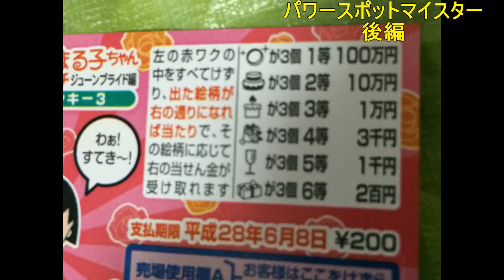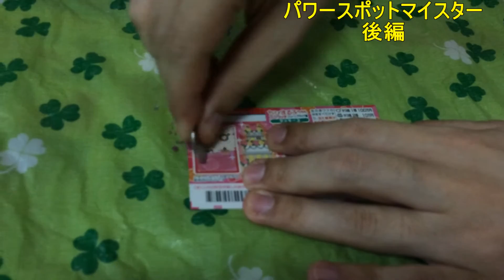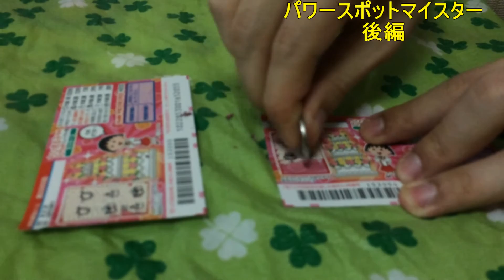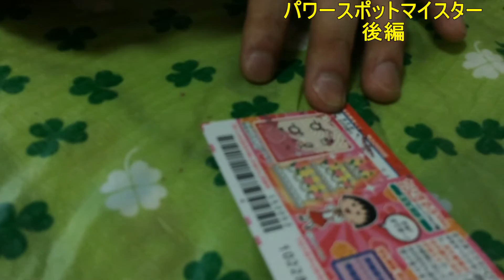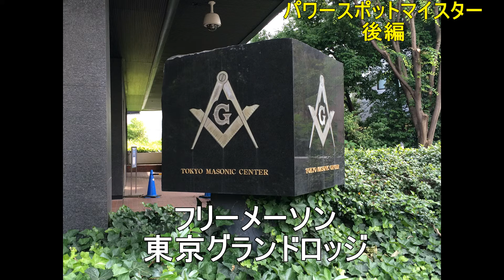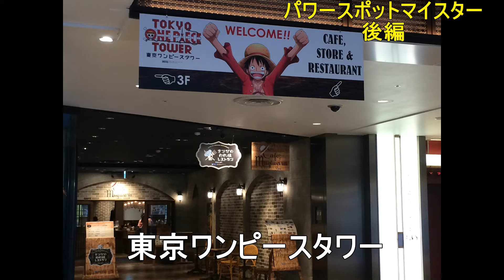都市伝説 オカンとボクと、時々、イルミナティ「パワースポットマイスター後編！」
Podcast番組「都市伝説　オカンとボクと、時々、イルミナティ」の動画版です。独断と偏見でパワースポットを検証＆評価する企画「パワースポットマイスター！」のスクラッチ編です。蛇塚に参った2人は果たして当たりくじを引き当てる事が出来るのだろうか！？

後日Podcastで後日談も話させていただきますのでそちらも是非！！